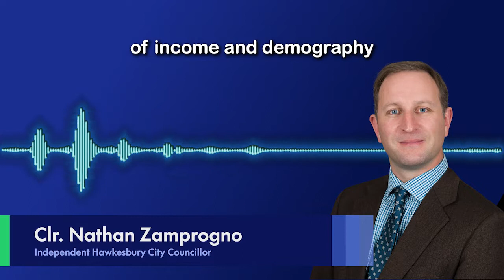Oakville Progress Association Remarks, 1Dec2021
THIS VIDEO IS FROM THE 2021 CAMPAIGN.
IT IS NOT YET KNOWN WHAT GROUP LETTER I WILL BE ON THE 2024 BALLOT PAPER.

Last night one of the very few face-to-face 'meet the candidates' events was held, hosted by the Oakville Progress Association.
For those who did not attend, these are my remarks.
I address some issues which are relevant to people living around Oakville, Pitt Town, Vineyard and Maraylya, but I hope that there's something to consider for all Hawkesbury residents.

All the things we stand for are at our campaign site.

councillorzamprogno.info/campaign/